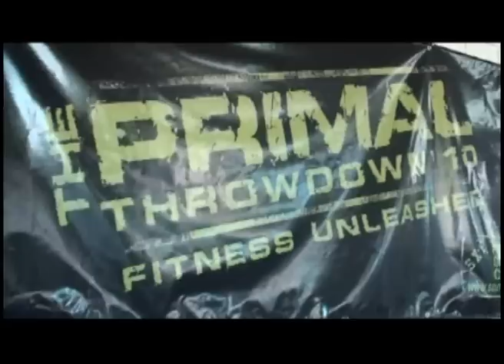Soa The hulk Palelei.wmv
Soa The Hulk Palelei training for his fight with Bob Sapp on july the 18th 2010 at Impact FC in sydeny australia

new info Bob Sapp has been pulled out of the fight card due to some Impact FC problems